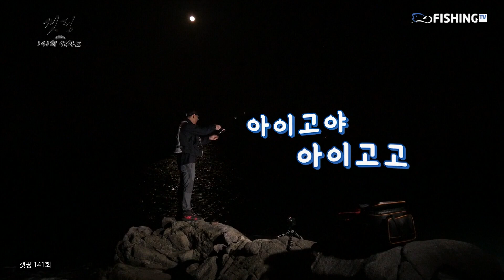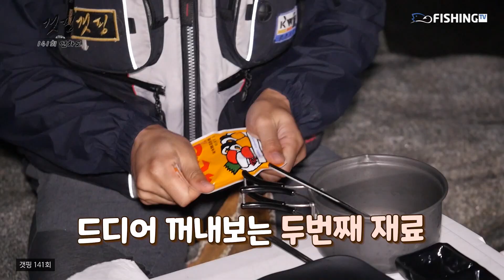창업해도 되겠는데?👨‍🍳 갯바위 볼락 회초밥🍣 만들어 먹기 [다시보는 갯핑 / 촬영지 : 통영 연화도] | 피싱TV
목표는 벵에돔 초밥, 하지만 볼락만 잡힌다?!
오히려 좋아~ 볼락 회초밥으로 업종 변경!
갯바위 위에서 마법의 가루를 넣어 만든 볼락 회초밥🍣

윤PD 피셜 "요식업 창업 준비하는 사장님 요거 한번 해보시죠👍"

볼락 시즌에 다시보는 '갯핑'
통영 연화도에서의 볼락 낚시 그리고 볼락 회초밥 먹방

아... 저도 한 번 먹어보고싶네요😭

🎬갯핑_141회
촬영지 : 경남 통영 연화도
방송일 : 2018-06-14